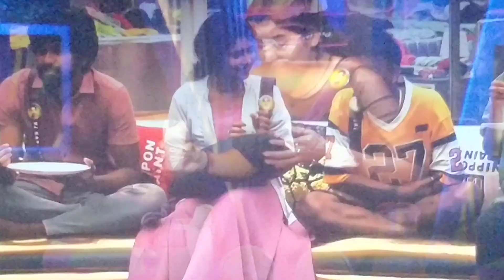Dhanalakshmi Vs BigBoss 😂💯 Fun guaranteed Don't miss it 😂 Full Video Big Boss Tamil Season 6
Big Boss Tamil Season 6